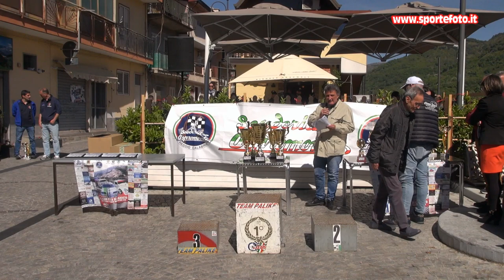Salvatore Lipari - 1` Mini slalom Citta` di Cardeto (RC) 05-05-24